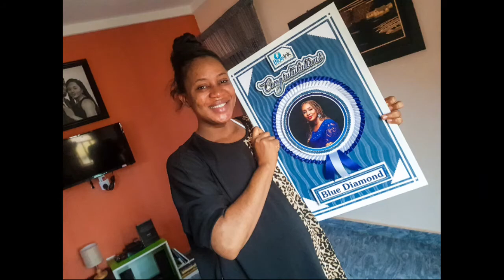Surprise!!! Blue Diamond birthday surprise.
She really didn't see this coming! 😂 😂